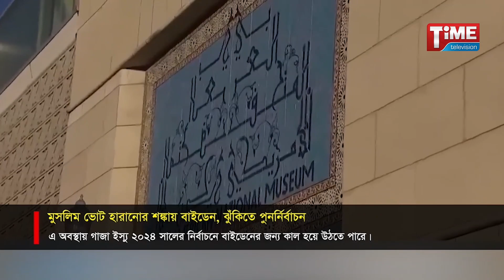মুসলিম ভোট হারানোর শঙ্কায় বাইডেন : ঝুঁকিতে পুনর্নির্বাচন